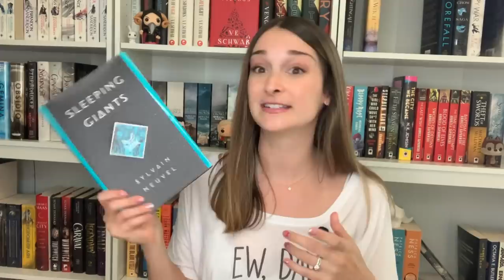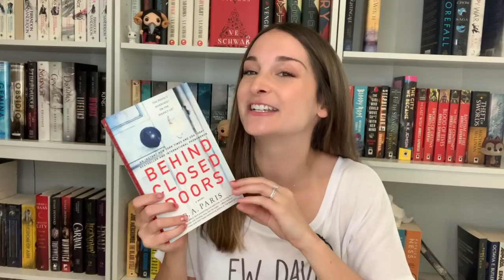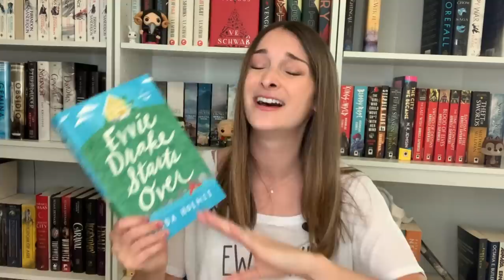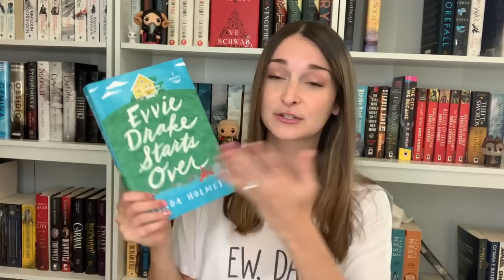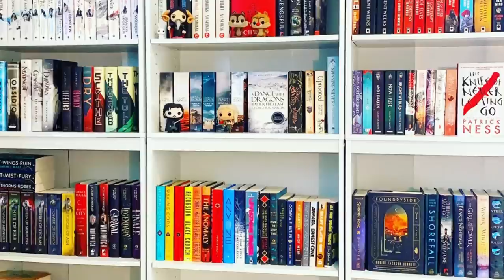BEST BOOKS OF 2020 (SO FAR)